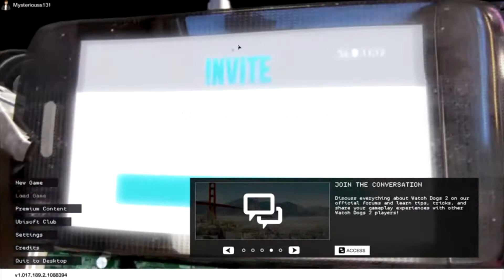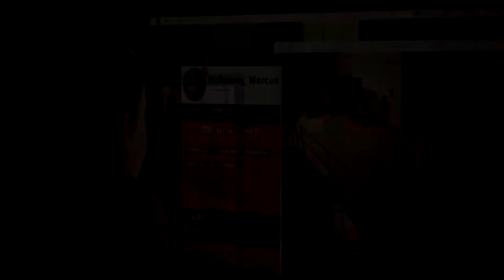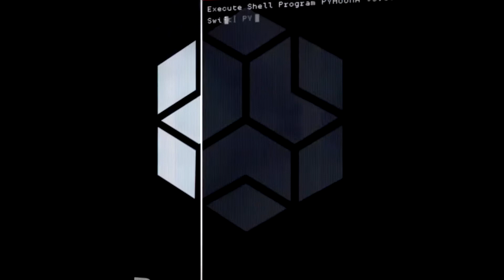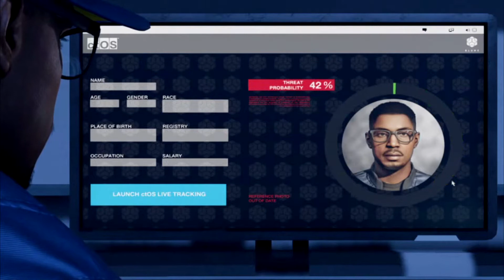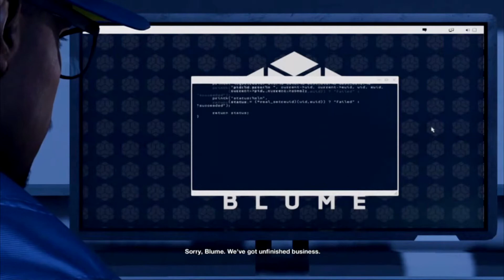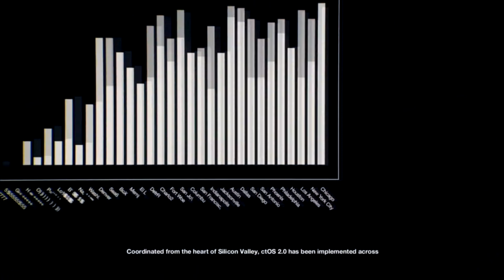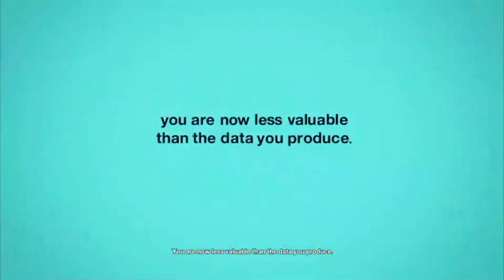Watch Dogs 2: Part 1: Interesting Start (Introduction)